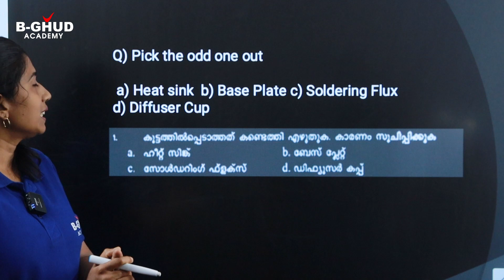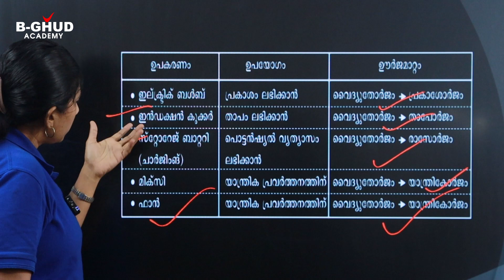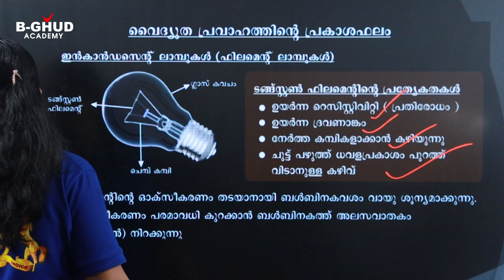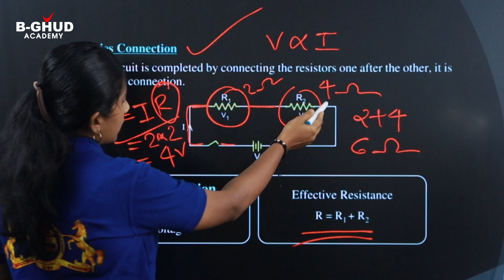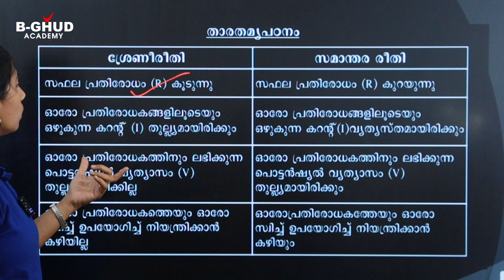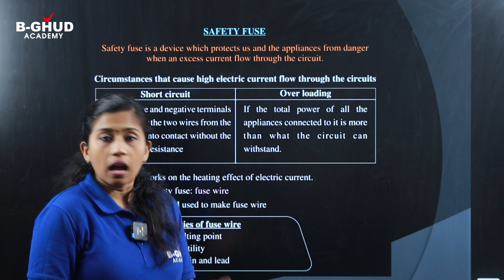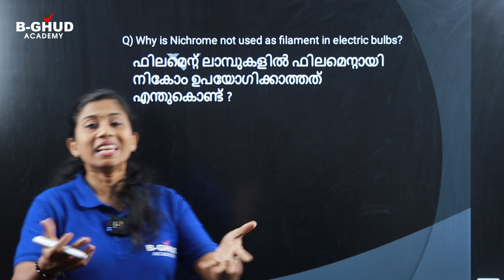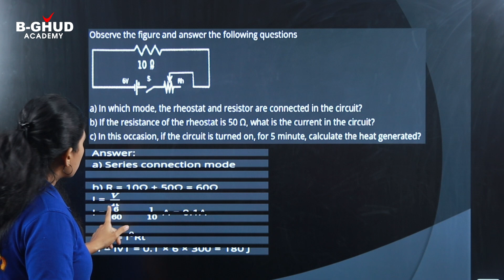1 Hour A+ Series Ep 10 | Effects of Electric Current | Xmas Exam Revision | SSLC Physics | BGHUD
മക്കളെ.. SSLC ഫൗൺണ്ടേഷൻ ക്ലാസ് വേണോ ??, പെട്ടന്ന് താഴെകാണുന്ന Google Form പൂരിപ്പിക്കണേ .

ഹായ്  കൂട്ടുകാരെ🤗🤗

നിങ്ങൾ വിജയികൾ ആകാൻ  തയാറാണോ,🥳  ഞങ്ങൾ നിങ്ങളുടെ ഒപ്പം തന്നെ ഉണ്ട് 💪💪

Kerala Syllabus ,10th Class SSLC State Board, Kerala SSLC Biology Syllabus,Window of knowledge,Sensations and Responses, Knowledge Chemical Messages for Homeostasis,Unravelling Genetic Mysteries Genetics for Future,The Paths Traversed by Soldiers of Defense,Keeping disease away,Chemical changes and homeostasis

SSLC malayalam, class 10 malayalam, sslc malayalam area live class, sslc malayalam revision class, sslc malayalam revision, sslc exam, sslc revision, sslc Chapters, Unravelling Genetic Mysteries Genetics for Future,The Paths Traversed by Soldiers of Defense, Keeping disease away, Chemical changes and homeostasis